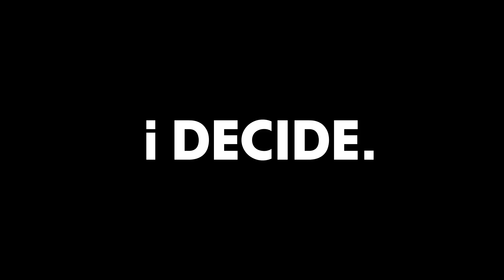'뛰어들게(Dive)' M/V iKON Reaction